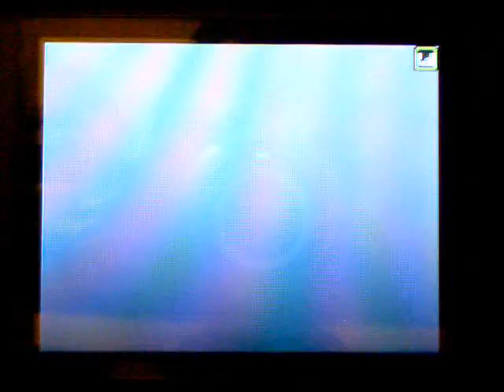Battle #3 Nin Rac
Eh... I blame my team for the bad loss. I also got a new camera!